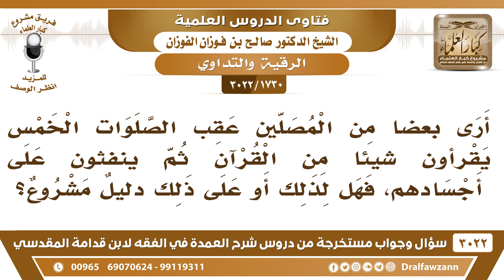[1730 -3022] بعض المصلين عقب الصلوات الخمس يقرأون من القرآن ثم ينفثون على أجسادهم، فهل هذا مشروع؟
-"[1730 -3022] السؤال: أرى بعضاً من المصلين عقب الصلاة عقب الصلوات الخمس يقرأون شيئاً من القرآن ثم ينفثون على أجسادهم، فهل لذلك أو على ذلك دليلٌ مشروع؟
الجَوَابُ: لا بأس بذلك، هذا من الرقية بالقرآن والورد، لا بأس بذلك، إن شاء الله.
للاشتراك في قناة الشيخ صالح الفوزان

للاستفسار والإقتراحات والدعم
رئيس الفريق
لمشروع كبار العلماء